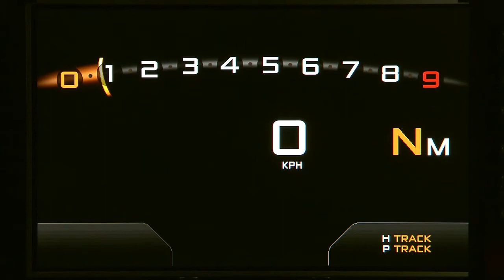The McLaren P1™ is confirmed as 'Race' ready